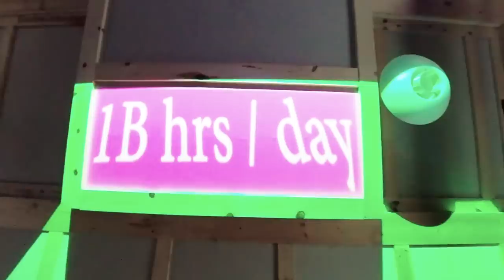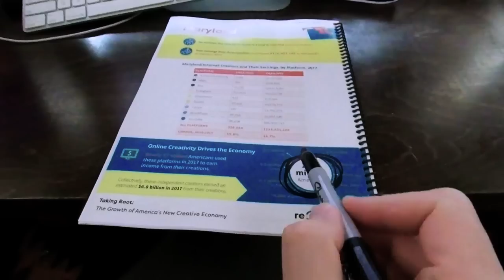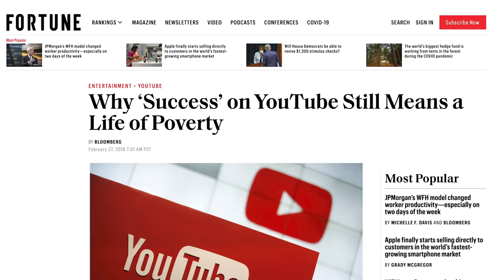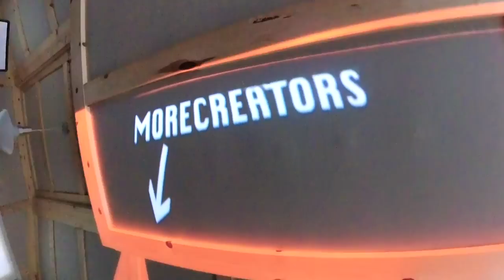The Second Renaissance is coming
Creators, we are on the verge of the Second Renaissance of the arts making this is the best time in history to be an artist.

The internet is just over 30 years old and it has revolutionized the way we live, although it hasn’t affected everyone in the same way.

But things are changing and this is going to be huge for artists.

I will be making a lot more how-to videos with tips, tricks, and advice for creators.

A STOP MOTION ANIMATION with the tools I’ve used to create

Credit: Executive Producer - Joe Smith
Senior Editor/Producer - John Picklap